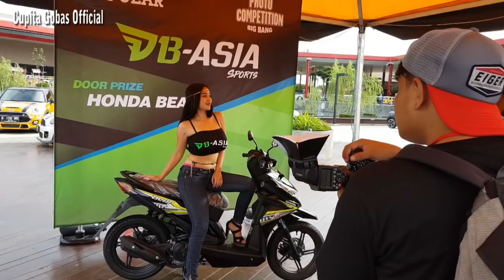Cupi Cupita - Photo Competition Big Bang Part2 & Mini Cooper Community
Cupi Cupita - Photo Competition Big Bang Part2 & Mini Cooper Community di QBig BSD City Tanggerang